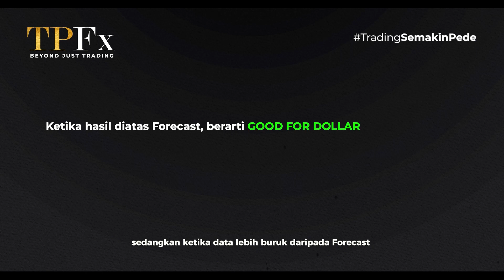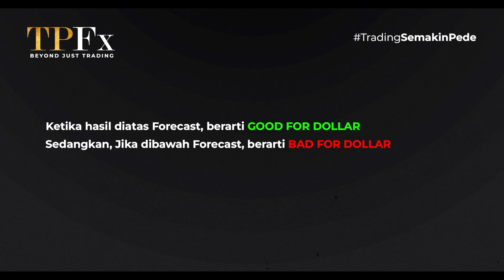DATA TALK's : Bagaimana Data UOM Consumer Sentiment Menggoyang Pasar??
Hallo Sobat TPFx

perlisan UOM Sentiment Michigan pada  Jumat, 29 September 2023, mari kita kenali lebih dalam tentang "Data UOM Consumer Sentiment" dan pengaruhnya pada pasar. Di video ini, kami akan menjelaskan mengapa data ini penting dan bagaimana hal itu dapat memengaruhi keputusan investasi Anda. Simak dengan seksama untuk memahami bagaimana mengambil manfaat dari informasi ini.

Ingin mulai trading atau mencari informasi lebih lanjut? Daftarkan diri Anda segera di Website Kami.

 / tpfx
Kami siap memberikan wawasan terbaru tentang trading. Sampai jumpa di Traderspedia!" 📈📉📊